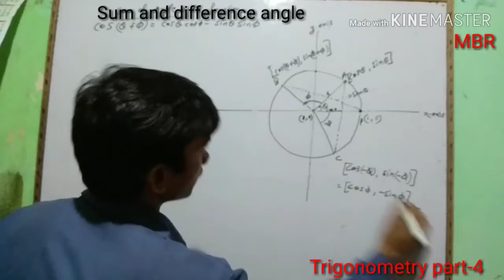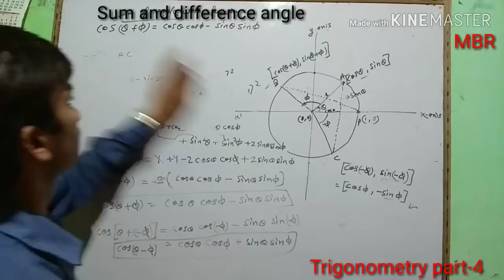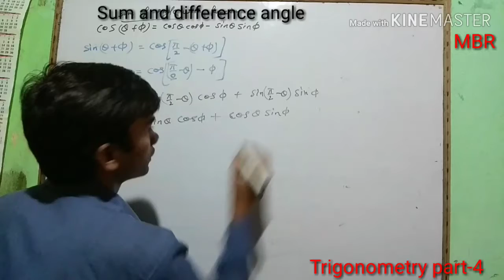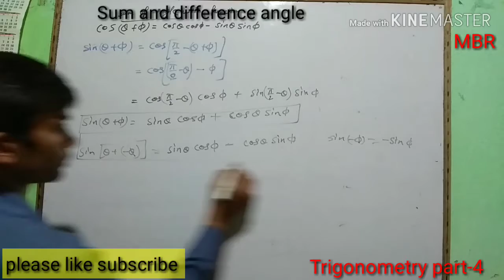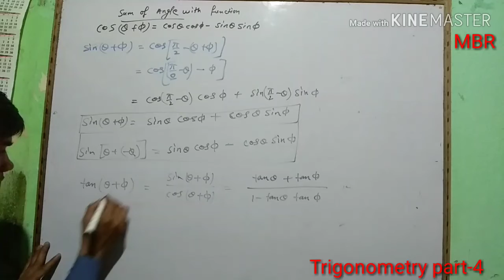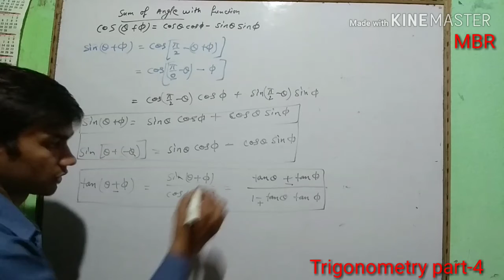TRIGONOMETRY part-4, cos(A+B)=cosAcosB-sinAsinB Class-XI